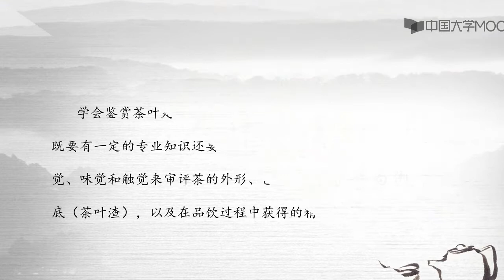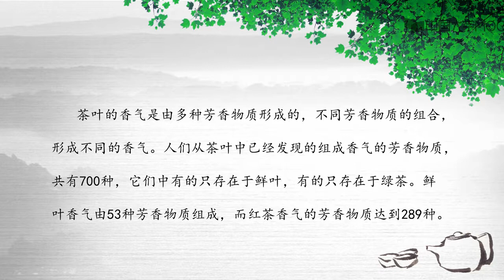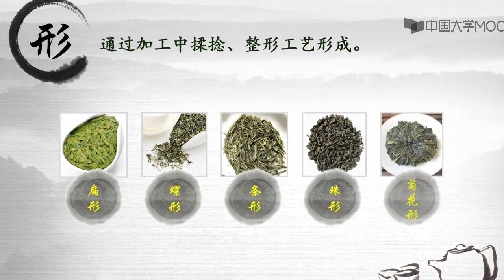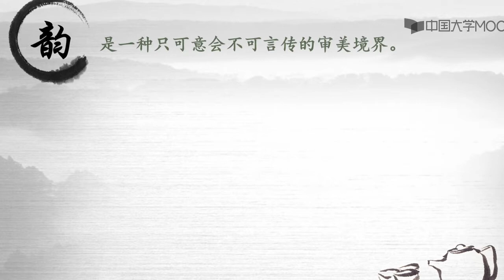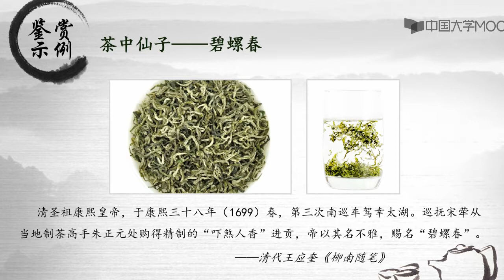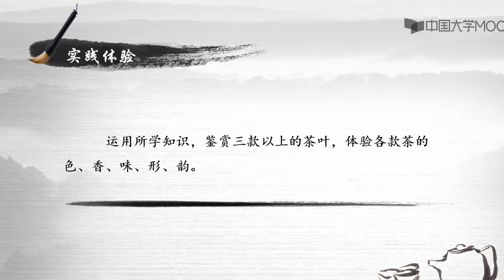3.4.1茶叶鉴赏 以绿茶为例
茶道，既是形而上之道，无形无象，天人合一；又是形而下之器，有形有象，解渴驱乏，强身健体。更是一种渗透于各民族世俗生活的文化、哲学、艺术、价值观和美的生活方式。 学习茶道，不仅能让我们掌握识茶、沏茶、品茶的技术，还能修得一份和乐的审美情趣，更能完美俭德之人生.